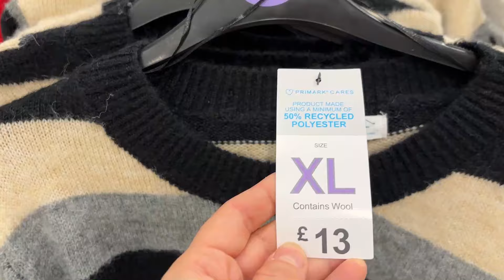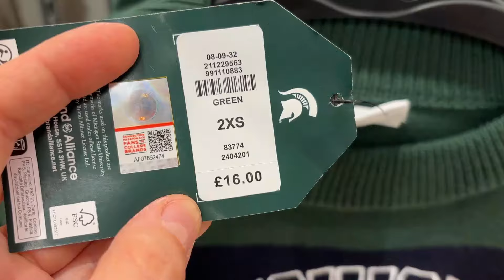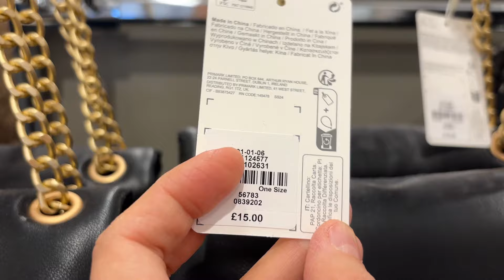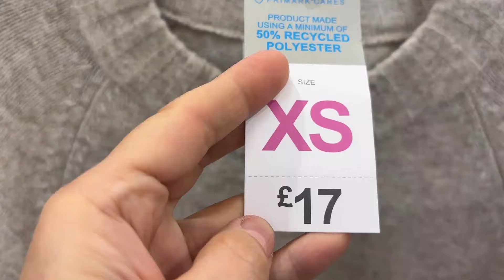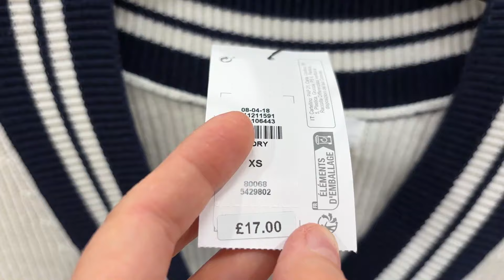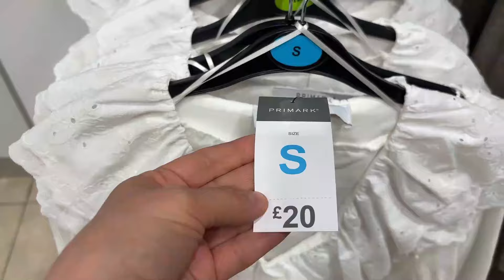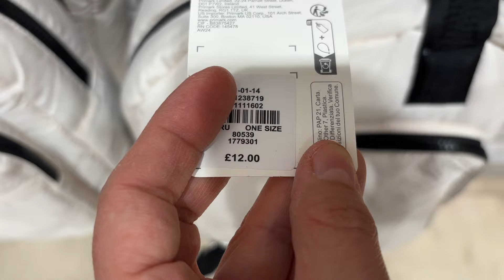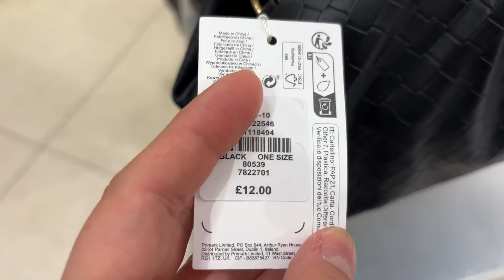PRIMARK NEW COLLECTION , October , 2024